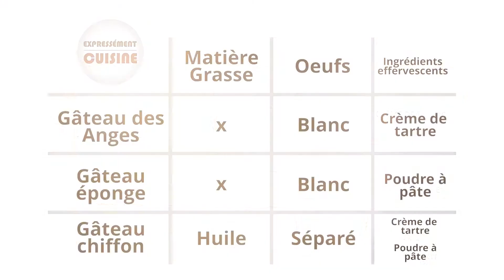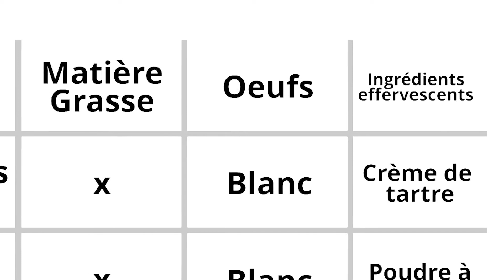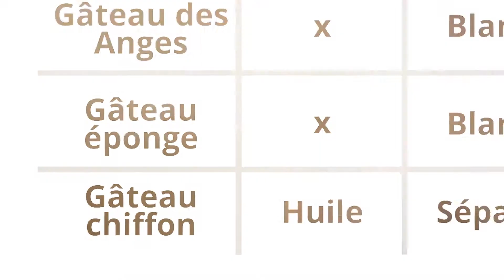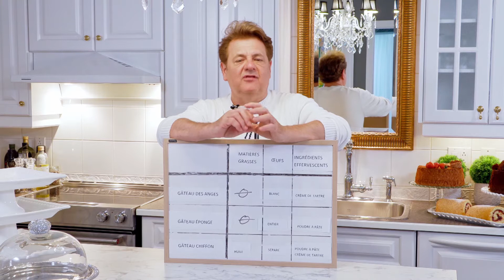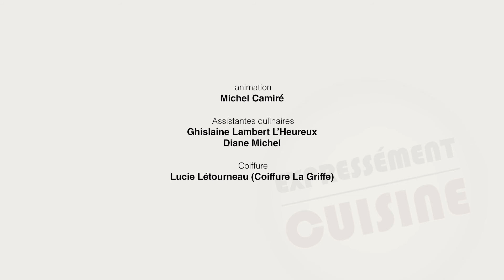Expressément cuisine : Automne 2020 Ép10 - L'école des gâteaux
16 novembre 2020
Cette semaine, Michel Camiré nous présente les 4 principales catégories de gâteaux !

EM-AV20-EXCU-010